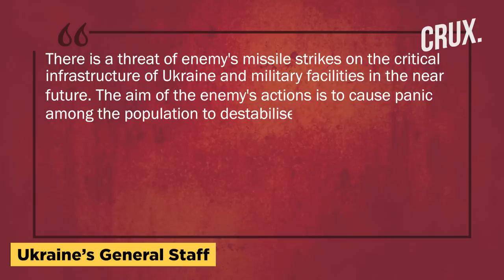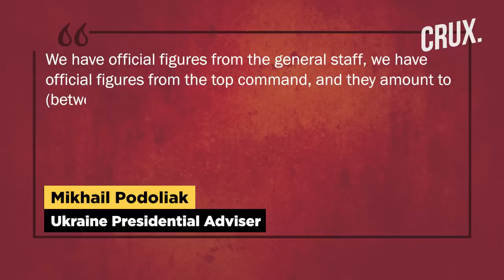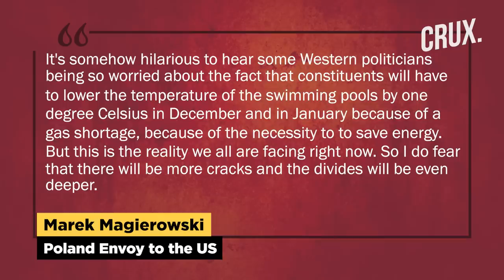Russia Shells Kherson, Makes Progress In Bakhmut, Putin’s Nuke Bombers Fly Near Ukraine’s Border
The Ukrainian military claims that some Russian troops are withdrawing from their positions in the southern region of Zaporizhzhia. Kyiv also says that the Russians are preparing the evacuation of "the personnel of the occupation administrations" in the region. Ukraine’s General Staff also said that Russian units continued to shell several settlements in the recently liberated parts of Kherson region. Zelensky marked the 31st anniversary of the referendum unifying Ukrainian regions after the collapse of the Soviet Union. Ukraine’s General Staff claims that Russian bombers with nuclear capabilities were seen flying near the Ukrainian border. Ukrainian Presidential adviser Mikhail Podoliak claims that his country has lost 13,000 soldiers in the war against Russia. US President Joe Biden said "there's one way for this war to end," which is for Putin to pull his troops "out of Ukraine". Polish Envoy to the US, Marek Magierowski, claims that the harsh winter will be another test of unity of cohesion of all EU countries.

n18oc_world      n18oc_crux